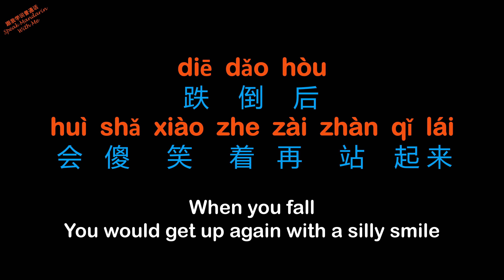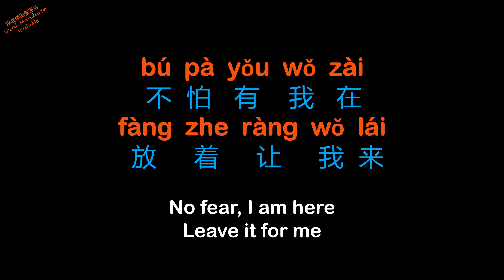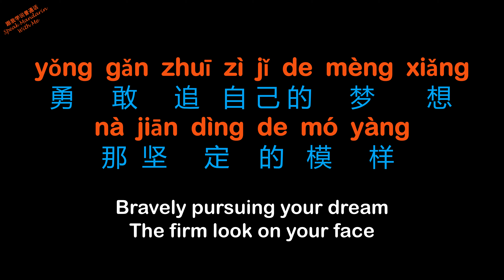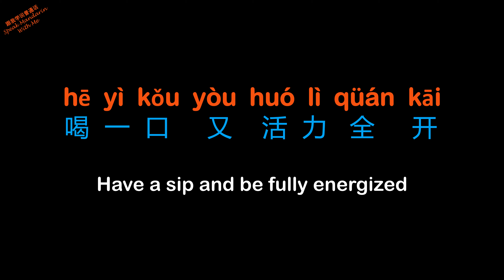[Lyrics + Pinyin + Eng] Love 105-degreed you || 热爱 105°C 的你 by 阿肆 (歌词)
热爱 105°C 的你  by 阿肆

Lyrics in Pinyin / Chinese, with English Translation

English Translation: Speak Mandarin with Me | 跟我学说普通话